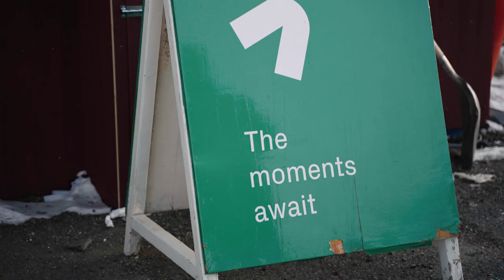Snowmobile Safari to Tempelfjorden with Svalbard Adventures - Uncharted Society Exclusive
Imagine riding a powerful Lynx snowmobile on the top of the world, where day is night, where people reside, all surrounded by some of the most stunning scenery you will ever come across! This unique all-day expertly guided Lynx snowmobile tour is in Arctic wilderness of Svalbard, Norway. Your destination is Tempelfjord and to get there, you’ll glide over the frozen river delta, through Advent Valley, and the valleys of Eskerdalen and Sassendalen. You will visit a famous trapper cabin. You will have lunch in the peace of the wilderness, in a majestic setting beside a glacier. In this vast terrain, you will be able to put every inch of your Lynx machine into action. Oh, and with the North Pole not too far away, you know your chances of seeing the exquisite Northern Lights above are pretty good, and if they do happen to dance above you on your tour dates, you will never, ever forget the experience. This unique tour is only available from February 1 to May 14. Join in!

Choose your next adventure today :
- Ride on the top of the world, Svalbard, NO

- Remote Lynx riding on the top of the planet, Svalbard, NO